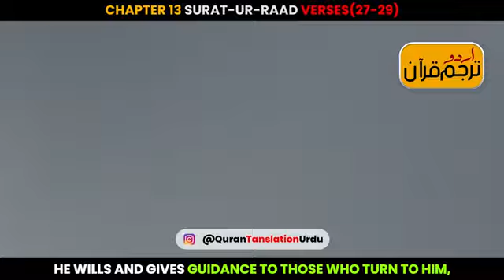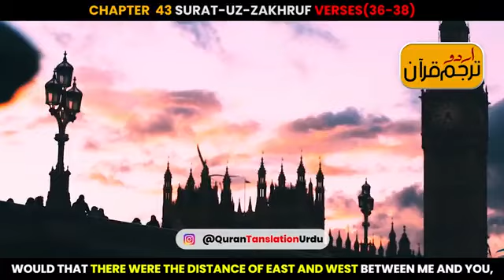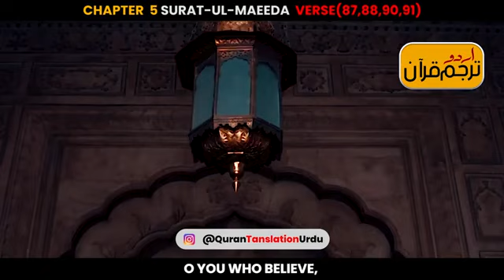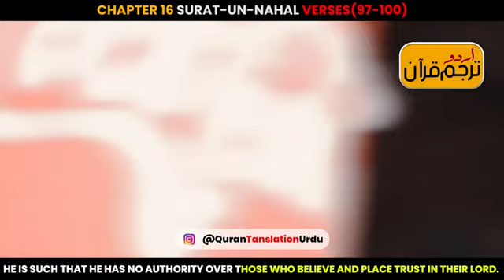SURAH UR RAAD | CHAPTER NUMBER 13 | VERSES 27-29 Quran translation in urdu...